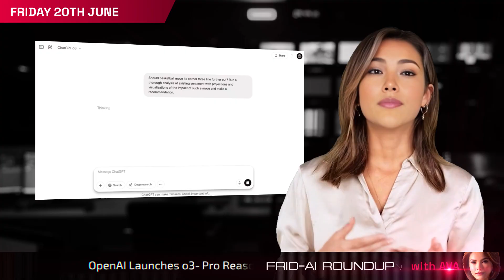Frid-AI Roundup with AVA | June 20th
🔹 China Starts Mass Production of the World’s First Non-Binary AI Chips
🔹 OpenAI Launches o3‑Pro Reasoning Model
🔹 ByteDance Rolls Out Seedance 1.0
🔹 Meta Invests $14.3B in Scale AI and Hires Founder
🔹 The Browser Company Debuts Dia, an AI‑First Browser
🔹 SambaNova Launches Its AI Platform in AWS Marketplace